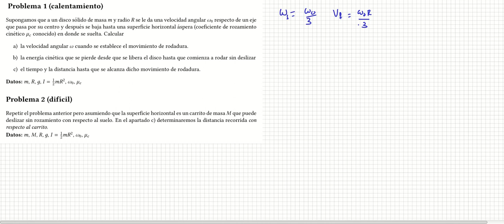SIMULACRO DE EXAMEN: Un disco que toca el suelo mientras gira (parte 1)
Ha quedado un vídeo largo pero es porque discuto algunas ideas, planes que no son como uno espera, etc.

En el minuto 14.44 me he comido una "R" en el numerador.